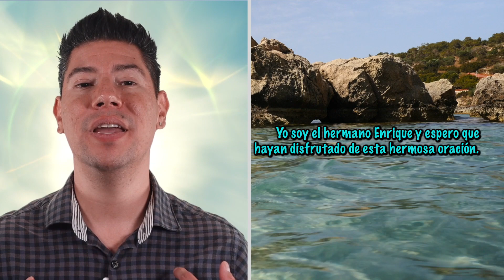ORACIÓN PARA PEDIR PAZ INTERIOR [ ORACIONES DE LA MAÑANA 🙏🏼 ☀️ ] /MV ORACIONES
En silencio y en calma me permito recordar y apreciar todas las cosas bellas que pones diariamente en mi camino, Te doy gracias por mi Salud, por mi familia, por el trabajo, por mi vida. Amén 🙏🏼

Les deseo un muy feliz día, que Dios les dé la fuerza y sabiduría para salir adelante y lograr todos sus sueños 😇
Amén 🙏🏼

MV. Oraciones